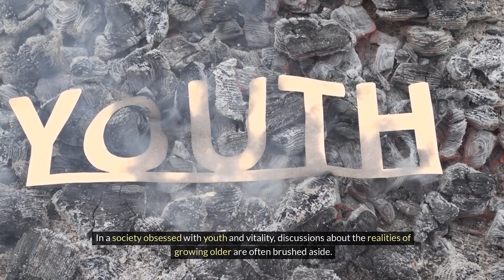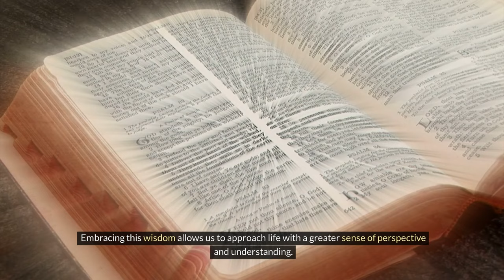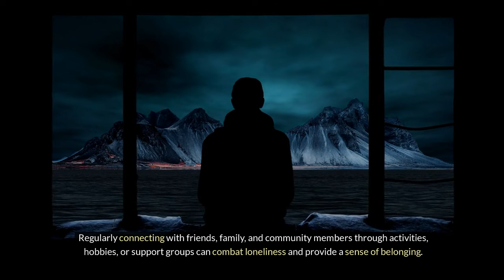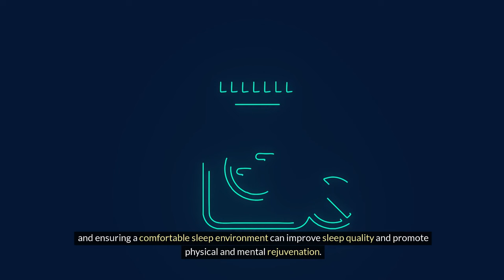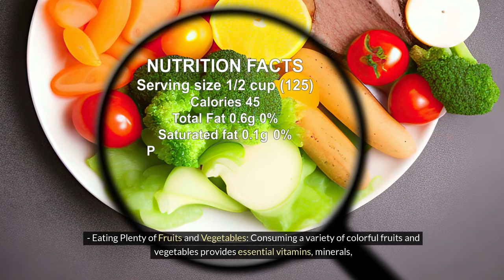The Simple Truth About Ageing That Often Goes Ignored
Ageing isn't something to fear—it's a journey full of growth, resilience, and wisdom if we learn to embrace it."
The Real Reason We Age Faster Than We Think. In a world that glorifies youth, the natural ageing process is often viewed through a negative lens. But growing older is an inevitable part of life with immense potential for personal growth and fulfilment. In this video, we explore one simple truth about ageing that is often overlooked: the importance of embracing change.

From embracing the wisdom that comes with experience to adapting to new circumstances and fostering resilience and gratitude, this video delves into why accepting the changes that come with age can lead to a more meaningful and joyful life. We'll share real-life anecdotes, practical self-care tips, and inspiring stories to illustrate how you can navigate the ageing journey with grace and positivity.

💡 **Topics Covered:**
1. The benefits of embracing the natural changes that come with ageing.
2. The value of wisdom, experience, and shifting priorities as we age.
3. Self-care practices like exercise, healthy eating, mindfulness, and social connection to maintain vitality and mental well-being.
4. The importance of accepting mortality and living each day to the fullest.

👵👴 *Whether you're approaching your golden years or supporting a loved one through the ageing process, this video offers valuable insights and actionable strategies to help you embrace every stage of life.* 🌟

Timecodes:

0:00 - **Introduction**
Overview of the topic and why the simple truth about ageing is often ignored.

0:18 - **The Importance of Embracing Change**
Why accepting the changes that come with age can lead to a more fulfilling life.

0:47 - **Wisdom and Experience: A Hidden Treasure**
How the accumulation of knowledge and insights over the years shapes our perspectives.

1:08 - **Adapting to New Priorities and Passions**
Shifting goals and discovering new opportunities as we grow older.

1:26 - **Resilience and Gratitude: Life’s Greatest Lessons**
Finding joy and meaning through resilience and practising gratitude.

3:04 - **Self-Care Practices to Enhance Quality of Life**
Practical self-care tips: exercise, healthy eating, mindfulness, and more.

3:30 - **Real-Life Story: The Benefits of Regular Exercise**
A personal anecdote about the impact of staying active on overall health.

3:52 - **Nourishing Your Body: The Role of Healthy Eating**
Examples of healthy dietary habits to support optimal health.

4:36 - **The Power of Mindfulness and Meditation**
How mindfulness practices can improve mental and emotional well-being.

5:25 - **Social Connection and Mental Stimulation**
Why meaningful relationships and mental activities are crucial as we age.

6:15 - Brain Health Activities
Keeping the mind sharp through puzzles, learning new skills, and engaging in creative pursuits.

7:11 - Adequate Sleep
The importance of sleep for overall health and strategies for establishing a healthy sleep routine.

7:58 - Regular Health Check-ups
Proactive healthcare to detect and manage age-related health concerns.

8:15 - Stress Management
Techniques to manage stress, such as deep breathing, relaxation exercises, and journaling.

8:38 - Limiting Substance Use
Why avoiding excessive alcohol, smoking, and recreational drugs is essential for health and longevity.

8:52 - Cultivating Gratitude and Positivity
How fostering a positive mindset and practicing gratitude can enhance emotional well-being.